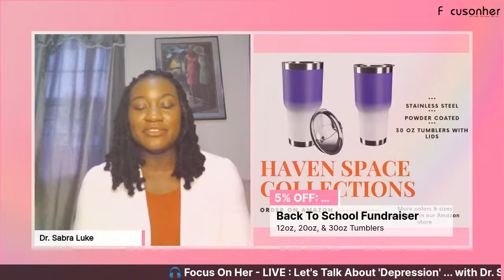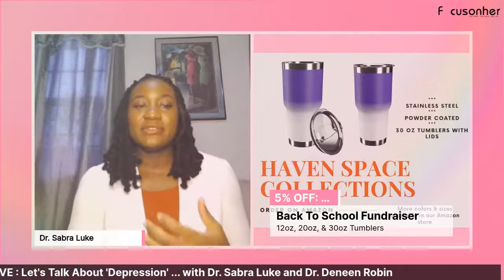Let's Talk About Depression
This is Episode 5 of the "Let's Talk About" series. Join us as we chat about depression and the Caribbean cultural approach to mental health.

Guest: Dr. Deneen Robin, MA, LCPC, LPC - Director of Clinical Training of the Counseling Graduate Programs at Trinity Washington University with 7 years of experience in Mental Health Counseling.